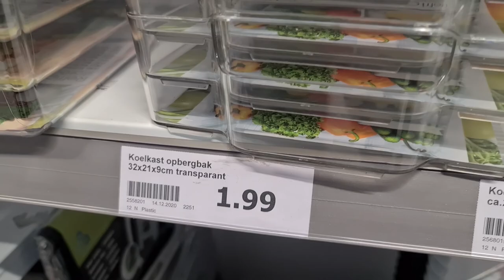nagels knippen en happy Stones maken #929